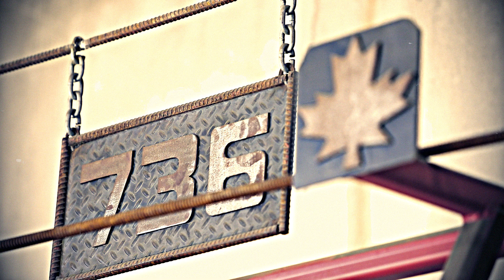Ironworkers 736 Apprentice: Arben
Meet Ironworkers 736 apprentice Arben!

Check out our apprentices as they compete and demonstrate their skills in our annual Apprentice Competition. 🏆

General Requirements:
- Minimum age of 17 years.
- High school diploma, G.E.D., or equivalent
- Good physical condition
- Agility and a good sense of balance are also required.
- Drug and alcohol free.
- Must meet requirements as set out in applicable citizenship laws.
Ironworkers Local 736 has over 1500 members and we are strong and growing. Together we erected some of the most prominent and well-known buildings in our jurisdiction. The Rainbow Bridge, Hamilton General Hospital, the Fallsview Casino, and Bruce Power Nuclear Plant are just a few of our many accomplishments.

We are proud to represent great members and cities such as Niagara Falls, St. Catharines, Welland, Hamilton, Kitchener, Waterloo, Goderich, and Ingersol. Local 736 is committed to providing the highest in quality, safety, and reliability and our projects reflect that attitude.